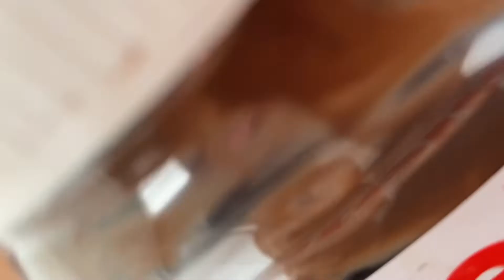MARIA CLARA COME NUTELLA ESCONDIDO E VAI PARA O HOSPITAL | ALICE E JUJU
Maria Clara come Nutella escondido e a mamãe Alice precisa leva-la ao hospital. A dra. Juju está pronta para ajudá-la a melhorar.